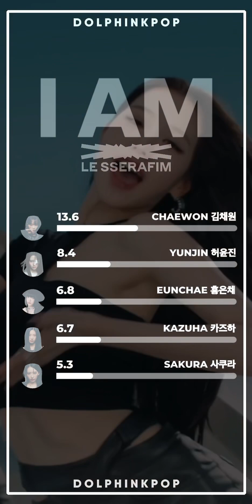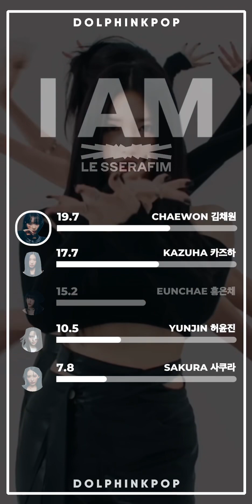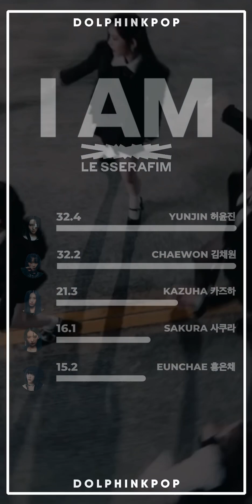How Would LE SSERAFIM sing "I AM" (IVE) | Line Distribution (Vertical Video)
ALL RESERVED TO STARSHIP.ENT

• ARTIST  : IVE
• SONG : I AM
• ALBUM : I’ve IVE

credits layout : Kpopline, Sooyaxchu and teban_ts

DM collab : dolphinkpop_yt (instagram)

Apps i used :
- Alight Motion
- Picsart

le sserafim
ive
how would le sserafim sing
how would le sserafim sing i am
how would le sserafim sing ive i am
how would sing ive
how would sing i am
le sserafim line distribution
line distribution le sserafim
line distribution
kpop line distribution
line distribution kpop
i am line distribution
ive line distribution
ive i am line distribution
ive le sserafim line distribution
dolphinkpop
kpop